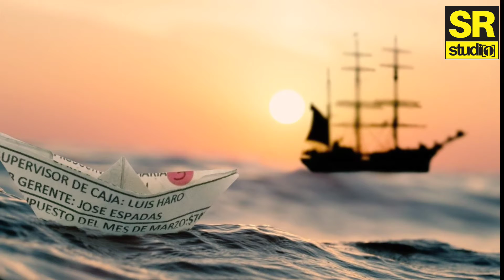Hazrat Adam (A S) ki Zameen Per Aanay Kay Bad Allah Sy Pehli Farmaish - हज़रत आदम ए स - SR Studio 1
Hazrat-Adam-A-S
story-of-hazrat-adam-a.s
adam-as-ki-khwahish
Adam-AS-Ki-Pehli-Farmaish
हज़रत-आदम ए स

TITLE :  Hazrat Adam (A S) ki Zameen per Aanay kay bad Allah se Pehli farmaish
ARTIST : Farooq Ali
LABEL :SR STUDIO 1

हज़रत आदम अ स की ज़मीन पर आने के बुरे अल्लाह से पहली फ़र्माइशो

PLEASE NOTE:  We own all copyrights for this video, action will be taken against any third party that try's to infringe our right